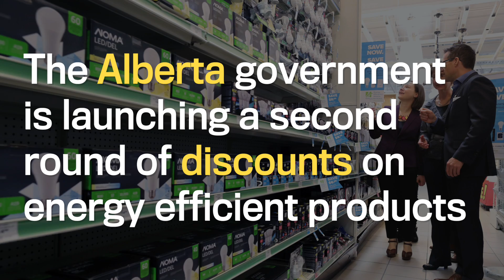Second round of energy rebate program launches in Alberta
The Alberta government is launching a second round of discounts on energy efficient products after the initial round proved wildly successful.